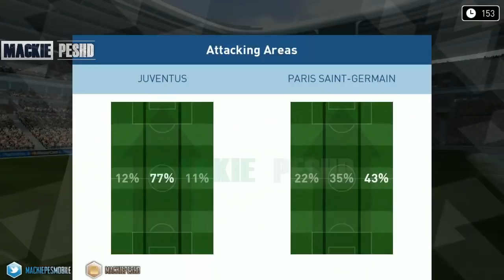Special Teams Online Challenge Juventus Vs PSG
Online match of the week